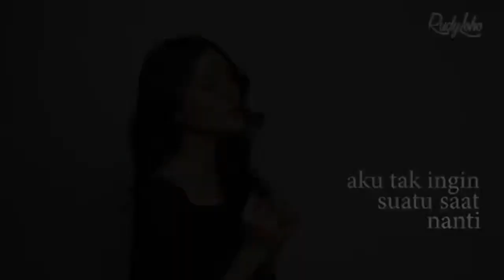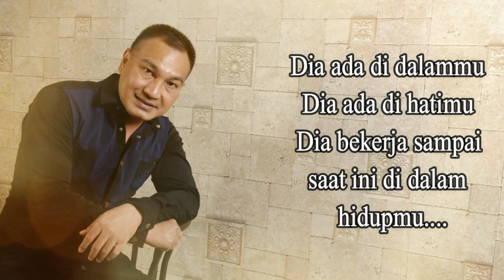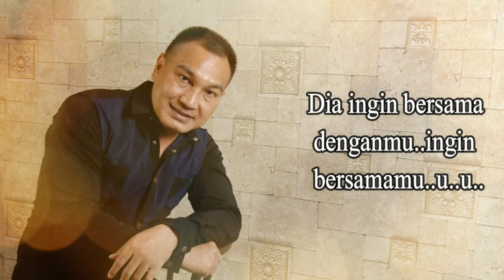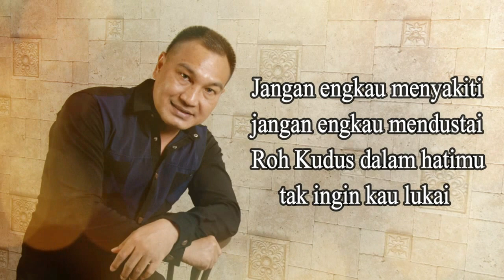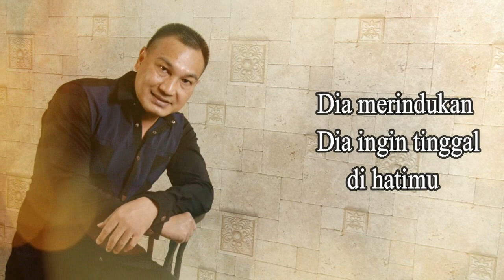Lagu Rohani malam hati menjadi damai || Lagu Rohani Kristen - Official Music Video